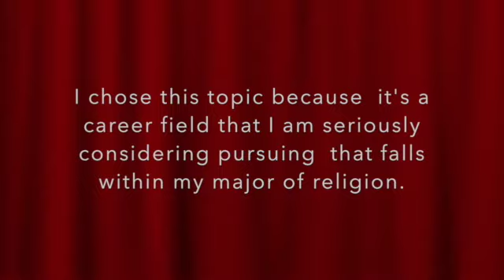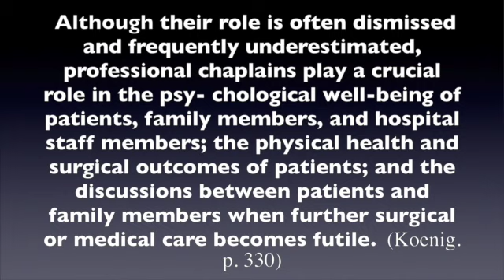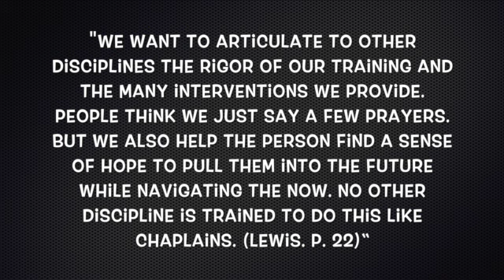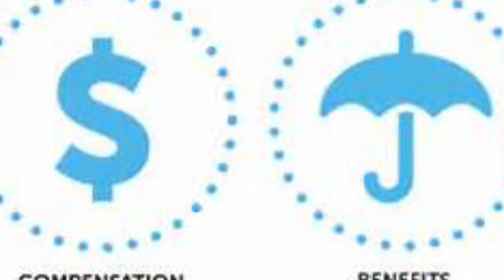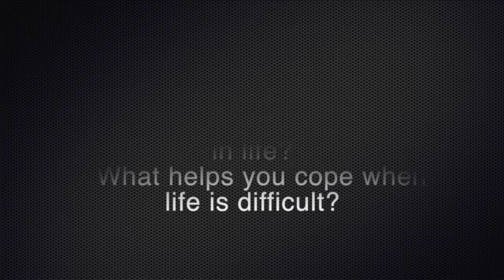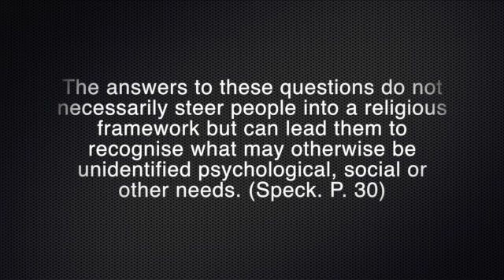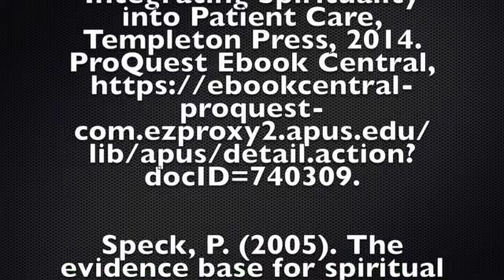Hospital Chaplain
This video is about Hospital Chaplain